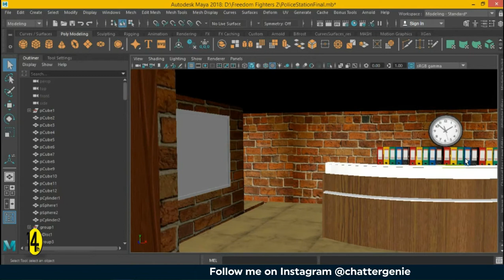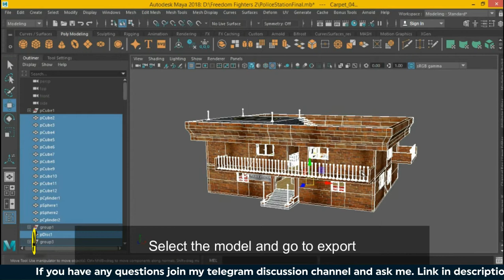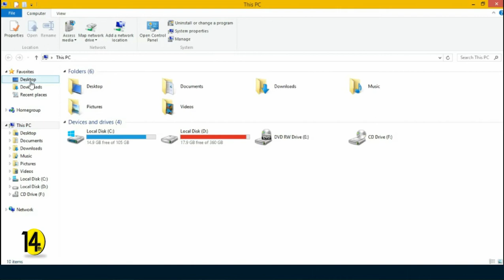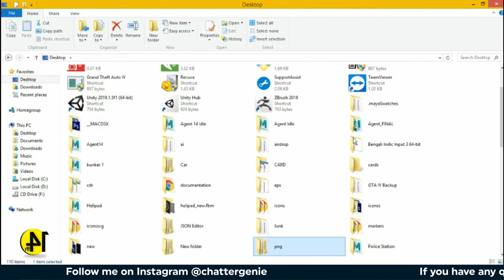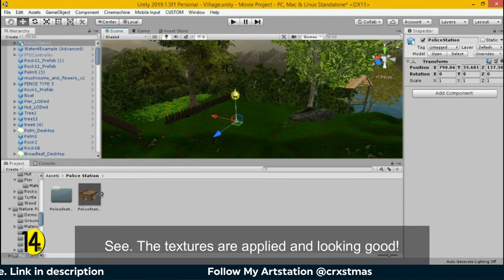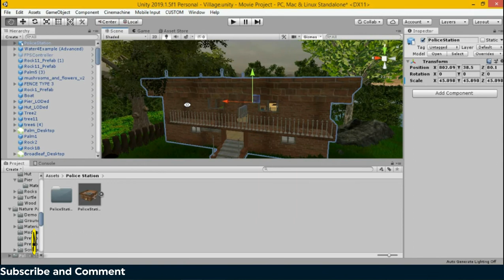How to export and import FBX Models properly - Maya and Unity Masterclass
Maya and Unity Masterclass - Learn how to export models from Maya into Unity, properly with all textures.

✅ About using the music:
🎵 Track Info:
Title: Sakura 2020 by Roa
Genre and Mood: Dance & Electronic + Bright

maya unity workflow,
maya unity animation,
maya unity scale,
maya unity export,
maya unity humanoid,
maya unity pipeline,
maya unity texture,
maya unity animation export,
maya blendshapes to unity,
maya to unity character animation,
maya camera to unity,
maya character to unity,
maya export to unity with textures,
maya rigging for unity,
maya animation for unity,
maya for unity,
maya export for unity,
maya hair to unity,
maya unity material,
maya model to unity,
maya ncloth to unity,
maya unity plugin,
pahilo maya unity,
maya send to unity,
maya substance unity,
maya to unity,
maya animation to unity,
maya rig to unity,
maya export to unity,
maya to unity pipeline,
unity vs maya,
maya to unity with textures,
maya to unity animation workflow,
unity with maya,
maya to unity 3d
unity fbx exporter,
unity fbx animation,
unity fbx import,
unity fbx to prefab,
unity fbx textures missing,
unity fbx exporter tutorial,
unity fbx animation tutorial,
unity fbx exporter blender,
unity fbx animation not playing,
unity fbx animation read only,
unity fbx animation loop,
unity fbx animation event,
unity export fbx animation,
unity play fbx animation,
unity fbx blendshapes,
blender to unity fbx,
blender to unity fbx export settings,
unity fbx converter,
unity fbx change shader,
unity fbx exporter package,
unity fbx exporter package download,
unity fbx extract textures,
unity fbx exporter 2019,